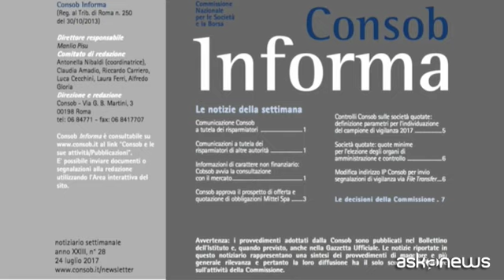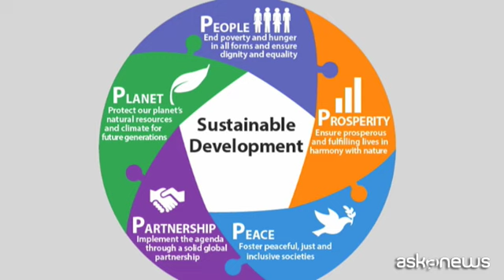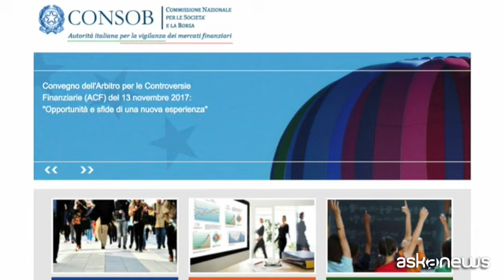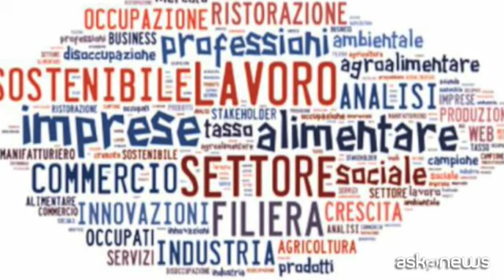Così Consob verificherà la Rendicontazione non finanziaria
Roma, (askanews) - "L'idea di fondo della normativa che ha reso obbligatoria per le aziende maggiori la Rendicontazione non finanziaria è quello di invitare le imprese a pensare in un'ottica di sistema, e non di breve termine, alle conseguenze che le loro azioni possono avere sul territorio, sull'ambiente, sul capitale umano. E non solo in termini solidaristici, ma proprio perchè viene ravvisato un valore intrinseco a un approccio di questo tipo, il che può generare redditività sul lungo periodo e quindi la possibilità di attirare investimenti, oltre ad innestare l'azienda all'interno di un tessuto ambientale e fare progredire tutto ciò che sta attorno all'impresa". Lo afferma Mauro Bellofiore, responsabile Ufficio analisi impatto della Regolamentazione della Consob che sovrintende alle iniziative sulla Rendicontazione non finanziaria, resa obbligatoria da un decreto del 30 dicembre scorso a partire dall'approvazione, nella prossima primavera, dei bilanci 2018.
La Consob è l'organismo regolatore che vigila sulla Rendicontazione, che rappresenta un'evoluzione dei vecchi bilanci di sostenibilità che sinora molte imprese realizzavano volontariamente. "Entro l'anno - dice ancora Bellofiore - emaneremo il Regolamento attuativo del decreto che ha introdotto la Rendicontazione non finanziaria, col quale daremo delle disposizioni di dettaglio sulla modalità con cui la Consob esplicherà questa vigilanza. Nei mesi scorsi, dalla Consultazione pubblica sulla Bozza di Regolamento, che è andata molto bene e alla quale hanno partecipato imprese e organizzazioni imprenditoriali, sindacali e del volontariato, è emerso un grandissimo interesse, anche con sensibilità diverse: c'è chi ci chiede di essere molto rigorosi, chi invece ci chiede di procedere gradualmente, proprio perché si tratta di un nuovo adempimento. Le imprese obbligate sono le imprese quotate, più banche e assicurazioni (i cosiddetti enti di interesse pubblico), ma solo quelle che hanno almeno 500 dipendenti o determinati livelli di attivo o di fatturato. Ma anche le altre imprese più piccole, che non sono tenute, potranno presentare volontariamente una Rendicontazione ai sensi del decreto 254, sottoponendosi in questo modo allo scrutinio della Consob e potendo pubblicare una dichiarazione secondo cui la loro Rendicontazione è redatta con i crismi di legge".
"Il numero delle imprese che potrebbero presentare il documento - specifica Bellofiore - è dunque indefinito, perchè c'è anche questo canale volontario. La legge ci chiede di verificare tre cose: che la dichiarazione sia stata presentata, che sia conforme ai criteri che ne disciplinano la redazione e che i revisori che sono incaricati di verificare il rispetto della normativa svolgano il loro compito. Nella bozza di Regolamento, a proposito dei revisori, abbiamo previsto che ci possa essere una "limited assurance", proprio per consentire un'entrata in vigore progressiva degli obblighi, anche se l'impresa può optare per una "reasonable assurance", per sottoporsi a una revisione più stringente dei contenuti".